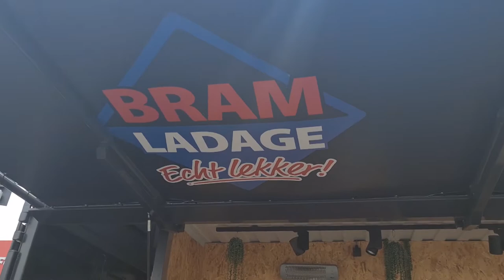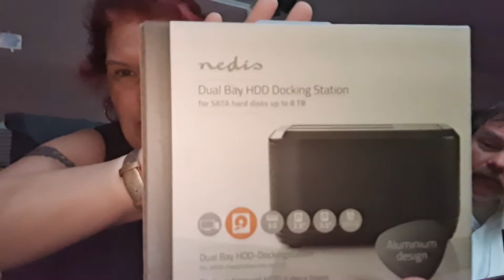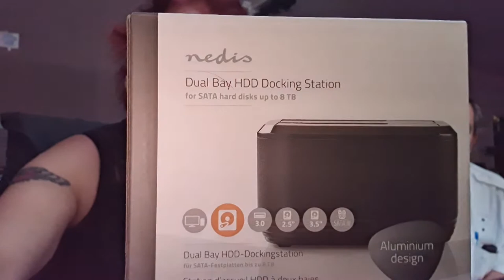Naar de Autodealer voor de auto | Wat we allemaal niet tegen komen op de weg | Naar de Action